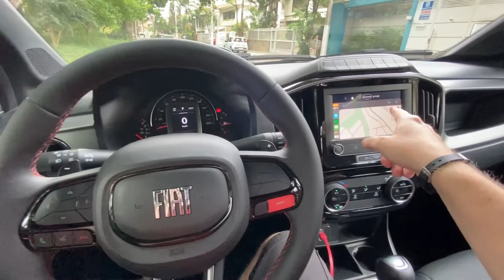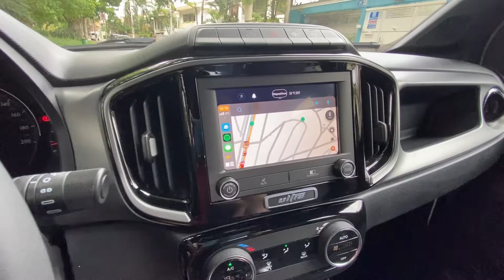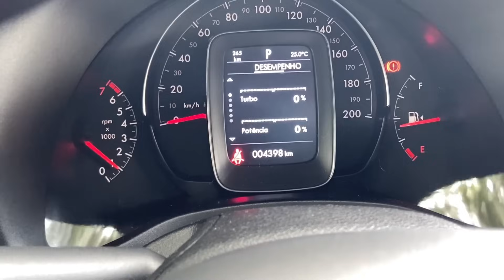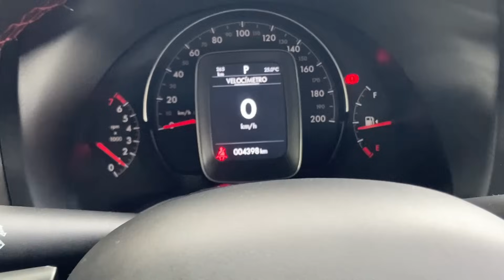STRADA T200 ULTRA: a primeira opção com turbo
Na matéria de hoje vamos falar da nova Fiat Strada na versão T200 Ultra. Uma de suas características é o espírito mais jovem e também o fato de trazer o motor tricilíndrico tubo que entrega bons 130 cv. O casamento com o câmbio CVT também é muito bom, resultando em uma boa dirigibilidade e mais uma opção neste concorrido segmento de mercado.